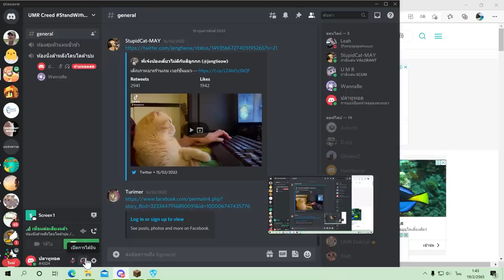มายคราฟ 1 ชีวิต - Y -55 เพชรเยอะม๊าก - Minecraft One Life โหมดห้ามตาย ยากสุด ภาค 3 #2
มายคราฟ 1 ชีวิต (One Life) เป็นมายคราฟที่ยากที่สุด คือ Minecraft Hardcore ที่เราจะมีเเค่ 1 ชีวิต ห้ามตาย ถ้าตายทุกอย่างจะจบลงทันที เเละหมิวได้เพิ่มความยากเข้าไปด้วยเล่นเป็นคู่กับเพื่อน (คุณวันนาบี) ถ้าใครคนใดคนหนึ่งตาย เกมจะจบลง โดยเป้าหมายของซีรีย์ One Life คือ การเก็บรางวัลความสำเร็จทั้งหมดของมายคราฟ (Advancement) ให้ได้ทั้งหมดในโหมดยากสุดเเละห้ามตายนี้